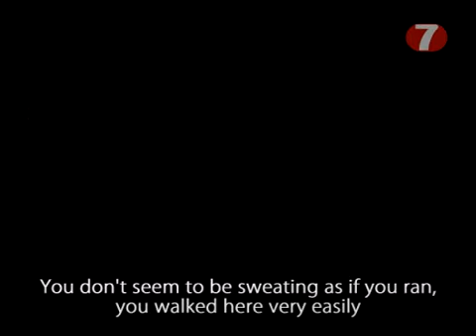Forces Enter Migron - Where are Their ID Badges?